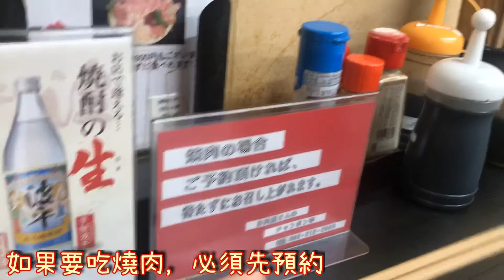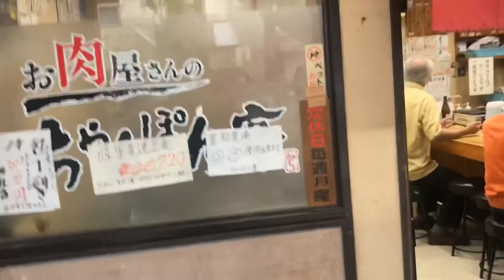炒地雞、雞肉唐揚定食